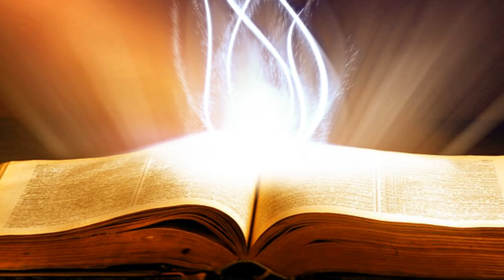Suy Niệm Lời Chúa : Thứ Sáu, 27/09/2019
thứ sáu  tuần XXV thường niên C : còn anh em nói thầy là ai?